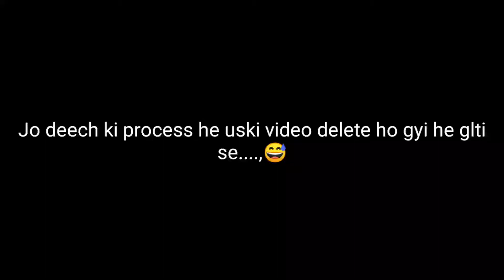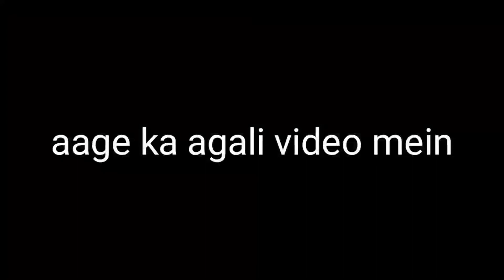ke perform build (2 part/3 part)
ke perform ko banaa liya
main is video mein ke sport kitna upar rakhna hai yah bataya hai par ki aankh kyon Ho sake PC wale aur walon ko agar chahie yah wala form to agree video ka intezar karna padega